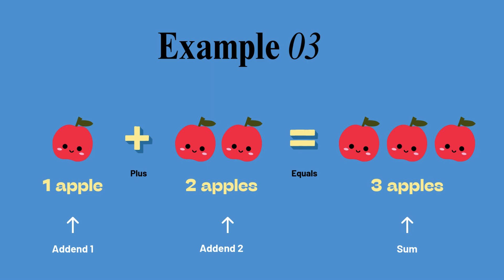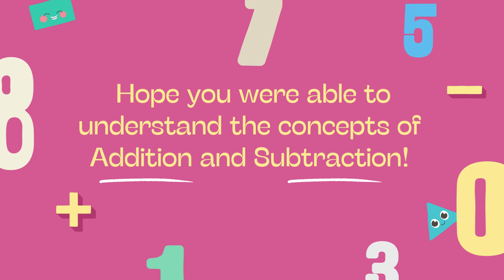ADDITION AND SUBTRACTION GRADE I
Fun with Numbers: Add and Subtract! (For Grade 1)

Video Description:

Hey kids, are you ready for a fun math adventure? In this video, we'll learn how to add and subtract numbers in a super fun way!

Let's dive into the world of numbers together!